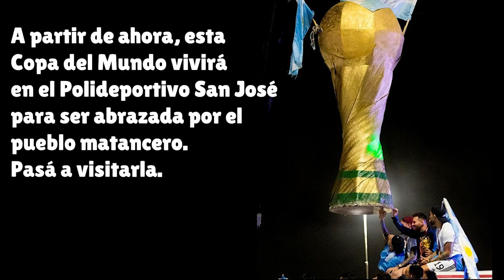La Copa está en casa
Llegó la Copa que le dió la bienvenida a los jugadores en el predio de la AFA al Polideportivo San José.🏆